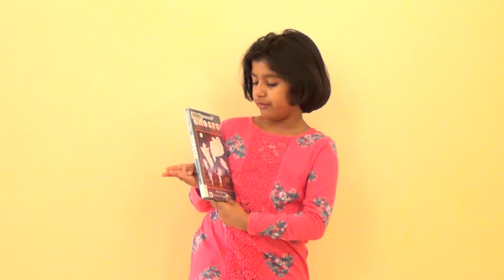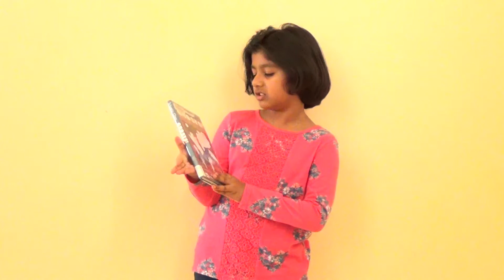Ghosts!: Ghostly Tales from Folklore By Sithara - Book Review